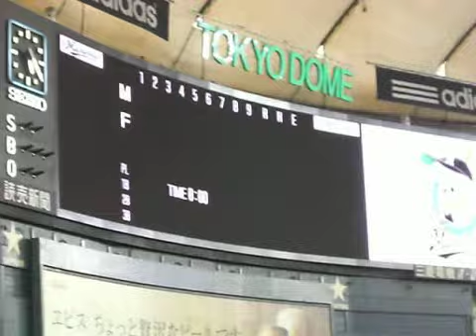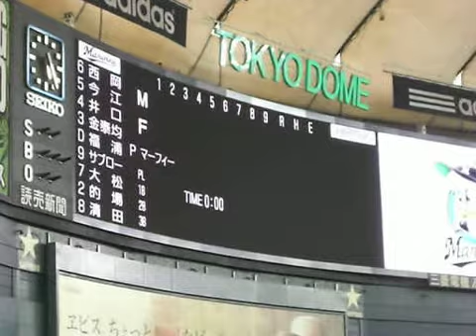スタメン(千葉ロッテマリーンズ)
2010年8月17日 第19回戦 千葉ロッテマリーンズ対北海道日本ハムファイターズ　東京ドーム

1(遊)西岡剛
2(三)今江敏晃
3(二)井口資仁
4(一)金泰均
5(指)福浦和也
6(右)サブロー
7(左)大松尚逸
8(捕)的場直樹
9(中)清田育宏
P(投)ビル・マーフィー